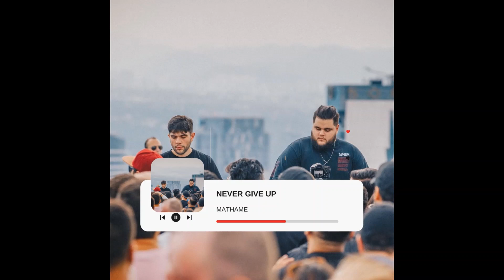MATHAME - NEVER GIVE UP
@DEJLATAS1WAY 1ST SONG FEATURED IN THE 4TH EDM MIXTAPE FROM VOL.5 - ASTONISHINGLY ELECTRIFIED, "HIS WILL IS BETTER THAN MINE." LINK TO THE MIXTAPE